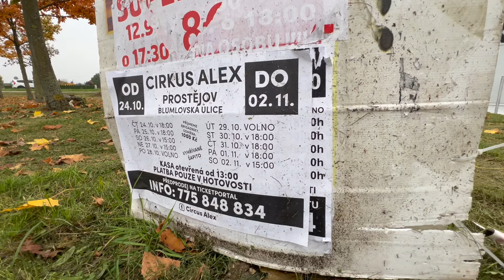Circus Alex - Prostějov 2024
Natočil a zpracoval Marek Sobek